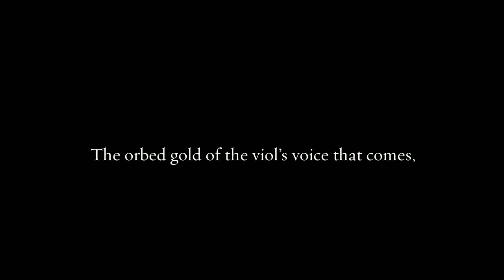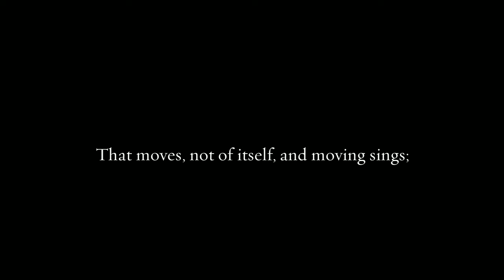A Minor Poet by Stephen Vincent Benét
Part of the Classic Series published every Sunday from Helen: A Literary Magazine.

Classic poems coming to life with visual imagery.

This video was created by our publisher Jocelyn Paige Kelly using a professional Animoto account